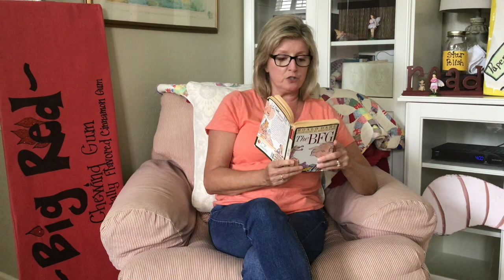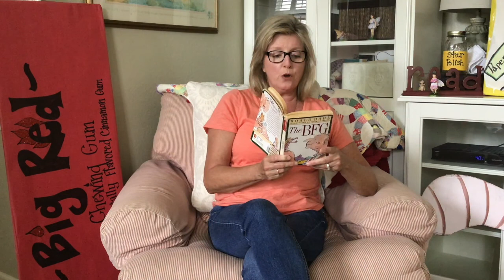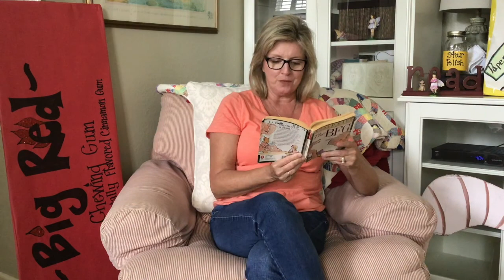Chapter Book Read-Aloud: The BFG Chapter 8